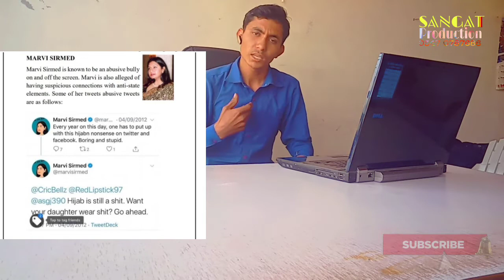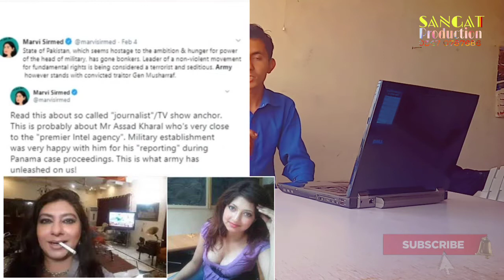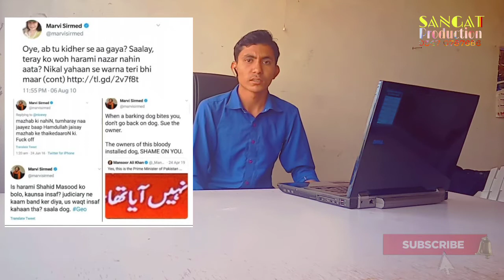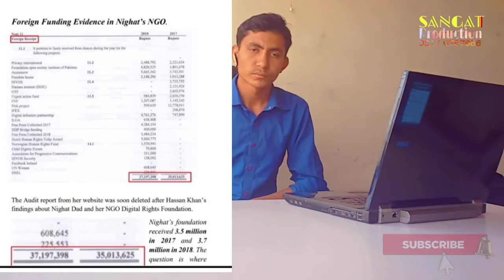Mera jism meri marzi | Khalil ur Rehman vs Marvi Sarmd | Baaghi tv ki reports